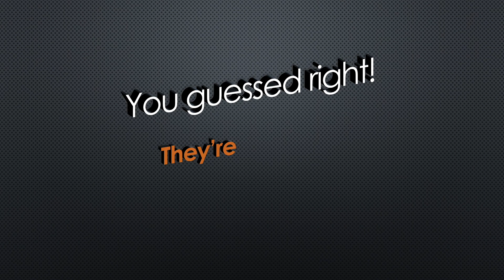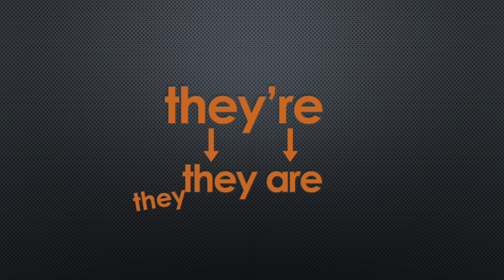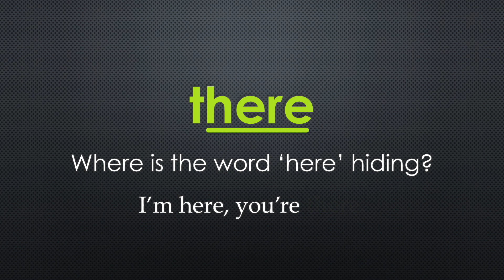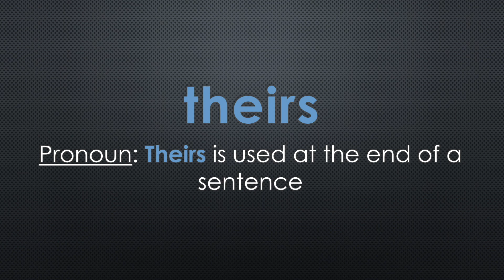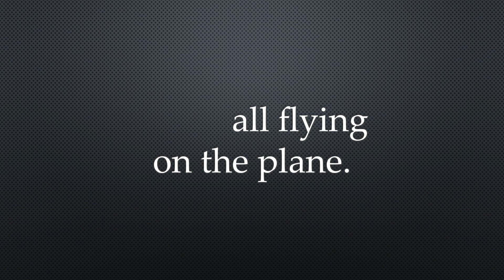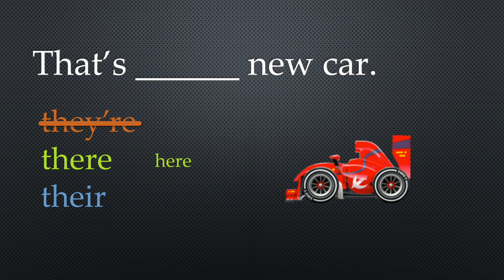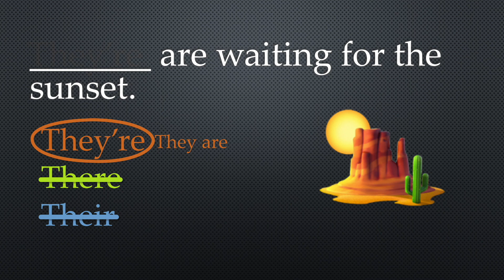How To Use Homophones: They're, There and Their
How to use, distinguish between, and when to use the commonly confused homophones, they're, their and there. In HD, this episode includes animation, emojis, and examples. Created for any age (100% safe for all children) and for any curious adults.

ACTIVITIES FOR TEACHERS
Native English speakers or students learning English as a second language, consider the following ideas:
   • MEMORY/GO FISH
Write the homophones on index cards, then use the cards to play a game like Memory or Go Fish.
   • PICTIONARY
Divide students into teams. Ask the groups to take turns illustrating and guessing homophone pairs.
   • SAMPLE SENTENCES
Similar to the video lesson, use sample sentences with blank spaces to help students learn how identify the correct homophones based on contextual cues.
   • HOMOPHONES LIST
Have students make an A to Z list of homophone pairs using all of the English homophones they know as well as examples from their native language.